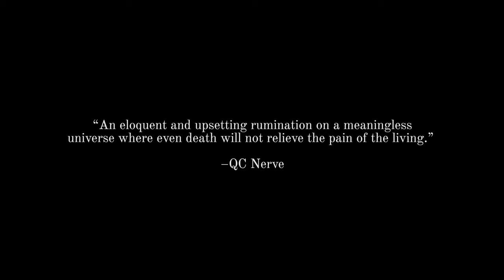The Wake Of Dick Johnson – (OFFICIAL TRAILER 2)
The Wake of Dick Johnson (theatrical play)
with music by Okapi
122cc Second Floor Theater | 155 First Ave., New York, NY 10009
October 27th - 31st